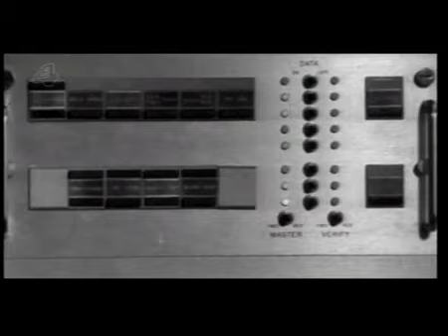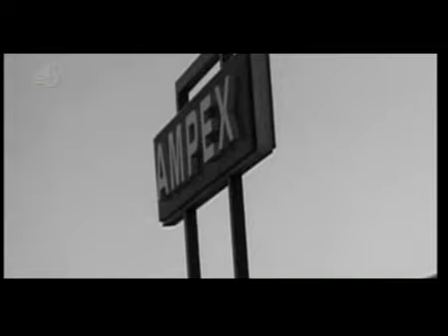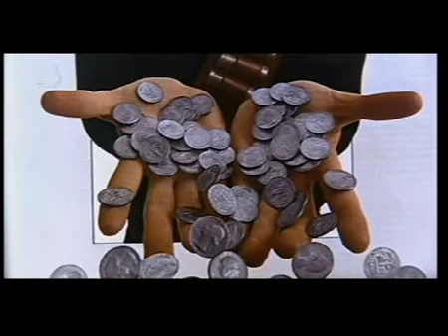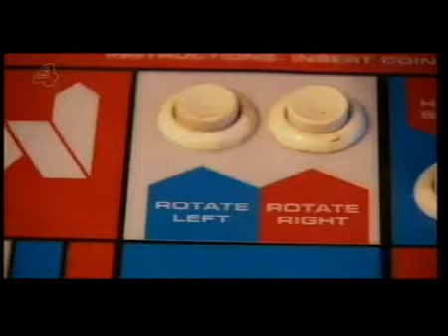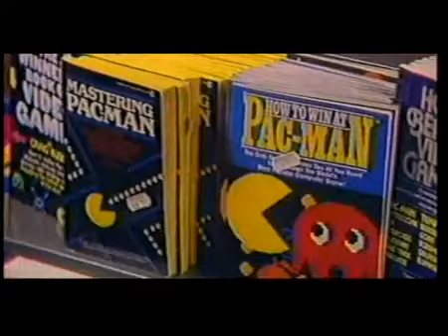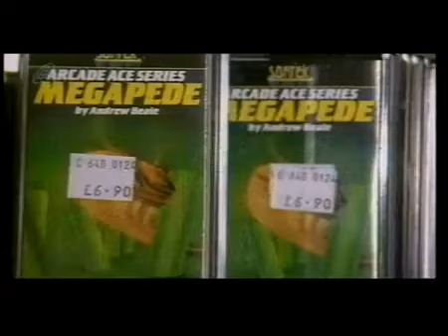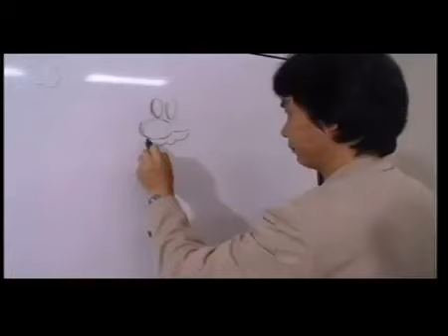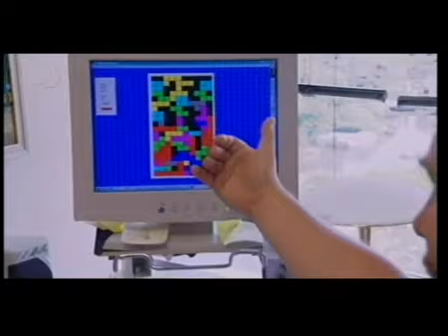Thumb Candy Iain Lee's Brief History of Video Games 2000